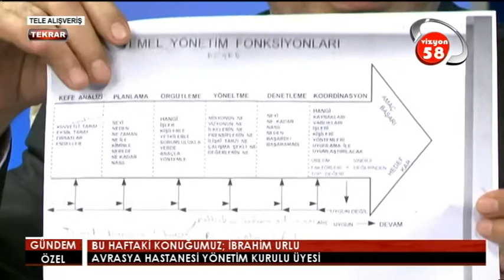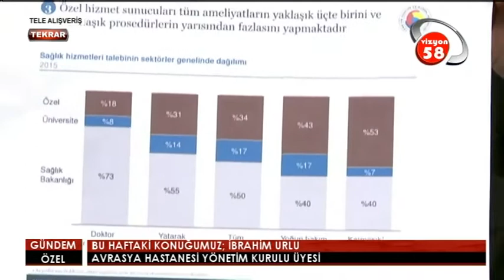Avrasya Hastanesi Yönetim Kurulu Üyesi İbrahim Urlu, Vizyon 58 televizyon kanalına konuk oldu.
Avrasya Hastanesi Yönetim Kurulu Üyesi İbrahim Urlu, sağlık turizmi ve hastane yönetimi konusuna dair bilgilerini aktarıyor.